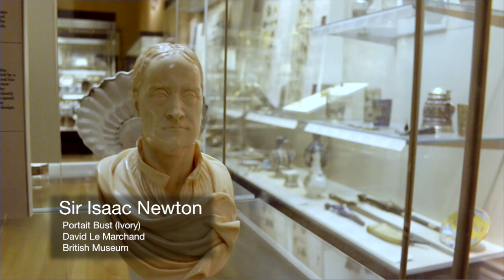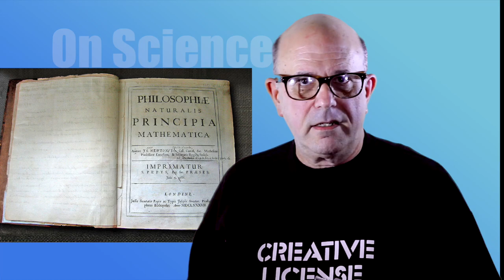Review: Gravity (Scientific Theory)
The movie Gravity is on lots of top-ten lists, but what about the theory of Gravity?
Challenged by Bobby Jones (TheMeFund) to review the theory, I give Newton the Mickeleh treatment.

All images not created by me are from wikimedia commons used under CC license.